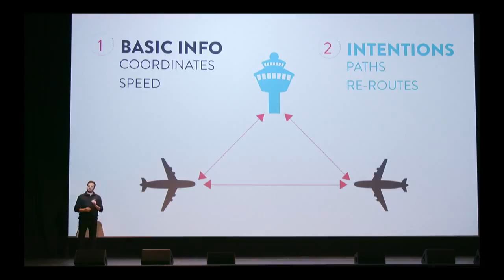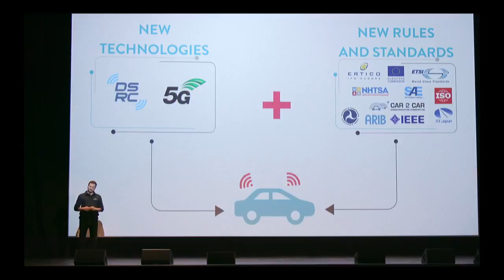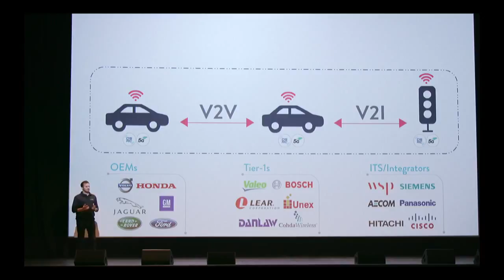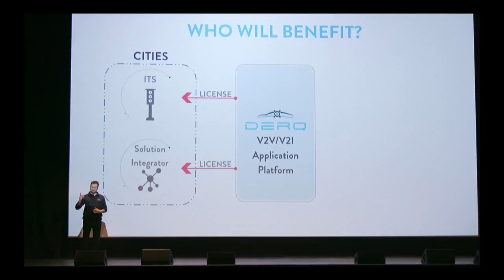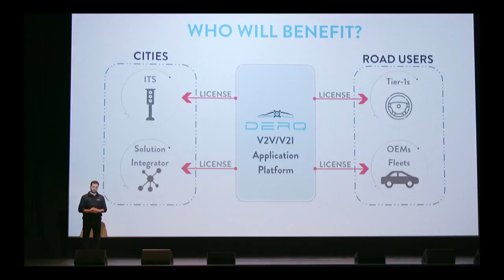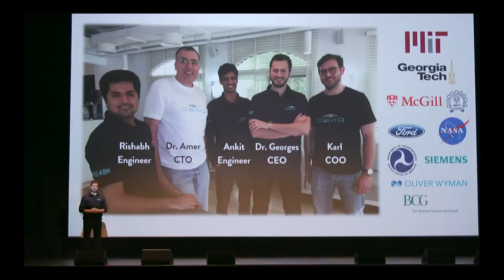Derq's Demo Day Pitch | Techstars Mobility 2017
Derq's Pitch at Techstars Mobility Demo Day 2017 in Detroit. Delivered by CEO Dr. Georges Aoude on October 18, 2017. Introduced by Mark de la Vergne, Chief of Mobility Innovation at City of Detroit.

Derq is a Dubai-based MIT spin-off with a mission to eliminate road accidents and save lives by using AI and V2X technologies.